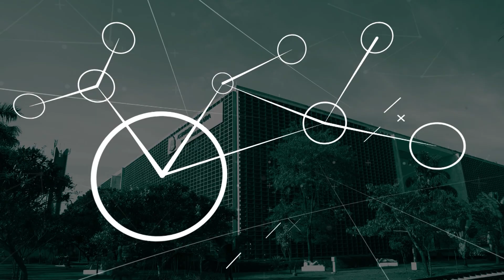Ergonomia, otimização das condições de trabalho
O Programa Alesp conecta recebe como convidado Eduardo Marcatto, ergonomista, para falar sobre a Ergonomia, otimização das condições de trabalho.
Apresentação: Geremias Gomes